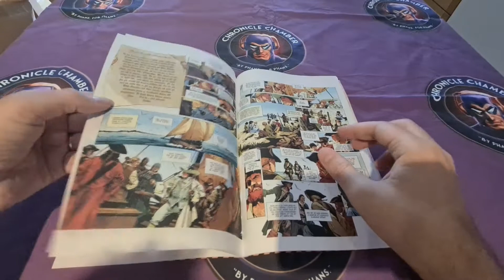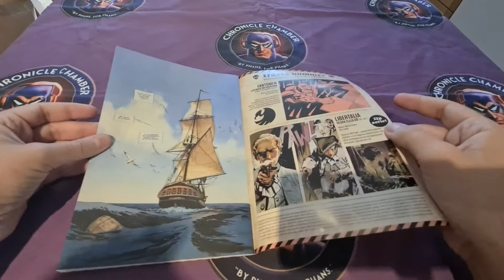Review of Fantomen 2022/20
Mikael Lyck from Chronicle Chamber reviews the latest Fantomen issue - 2022/20 which features the following story:
"Deadly Dinosaurs" by Bernd Frenz & Carlos Pedrazzini.

This issue is wrapped by a Henrik Sahlström cover featuring Dinosaurs which is his second cover featuring one.

The main story is titled "Deadly Dinosaurs" by Bernd Frenz and art by Carlos Pedrazzini, both relatively new when it comes to Phantom stories. The story is about these bad guys who steal dinosaur skeletons and sell them on the black market. There is nice pacing and I enjoyed the art.

Included is the concluding part of the Red Pirate side comic, it is a quite good story and I hope there will be more in the future.

In the preview section we see that in the next issue we will get the first part of Pidde Andersson and Anthony Spay Origin of the Vultures story in colour, really looking forward to that one. We will also get a new side comic, another European style album from the looks of it.

Until then, Happy Phantoming!

We recommend watching/listing to our X-Band: The Phantom Podcasts with both Pidde Andersson and Anthony Spay as we discuss the Vultures Origin saga in both podcasts.

All Fantomen reviews will be included in our monthly X-Band: The Phantom Podcasts.